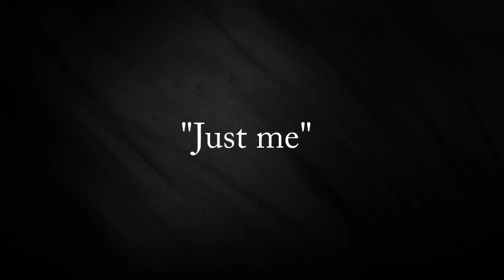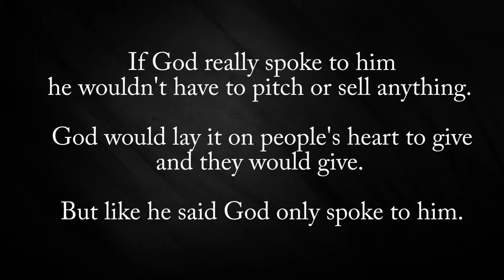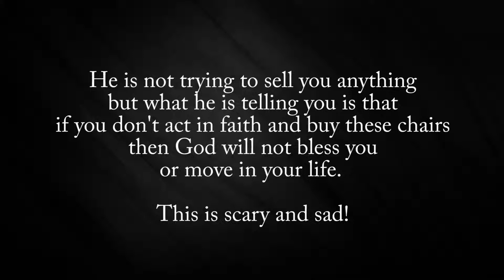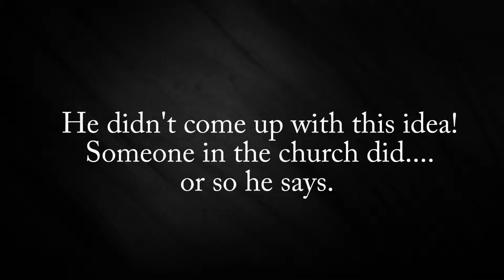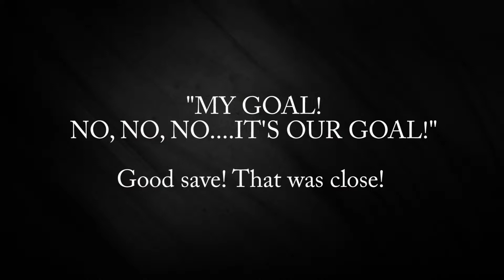The Rock Faith Center I'm Not Trying To Sell You Anything